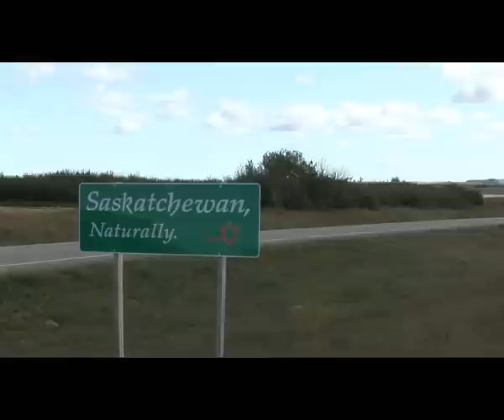Eyehill Creek Outfitters Shotloop